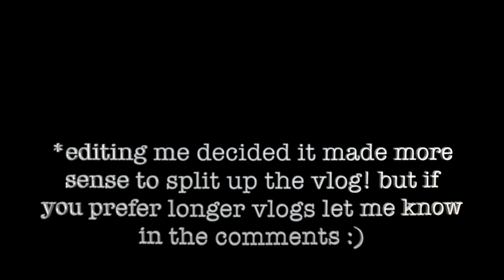Applying for an Australian Border Exemption | Instagram Brand Shoot + Tiktok Algorithm CHAT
As always, thanks so much for checking out my little channel.